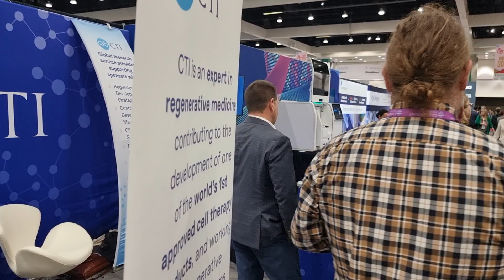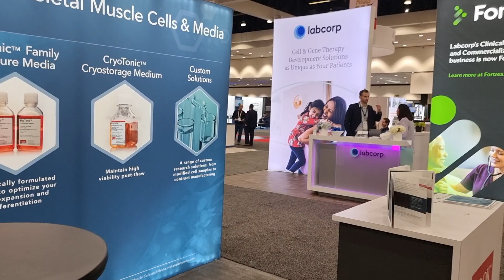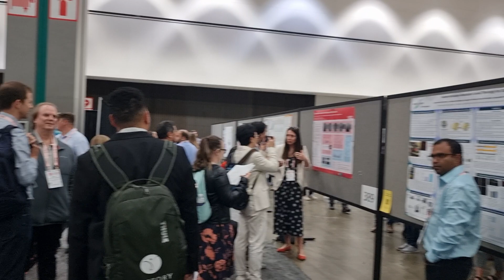LiveWithChaudhrey Exhibition floor walk-through at ASGCT2023 Los Angeles May 17 Day 2, Aisle 900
Here is a look at aisle 900 at ASGCT23

𝐈𝐟 𝐲𝐨𝐮 𝐚𝐫𝐞 𝐞𝐱𝐡𝐢𝐛𝐢𝐭𝐢𝐧𝐠 𝐨𝐫 𝐡𝐚𝐯𝐞 𝐚 𝐩𝐨𝐬𝐭𝐞𝐫 𝐚𝐭 ISCT23 Paris, 𝐚𝐧𝐝 𝐰𝐨𝐮𝐥𝐝 𝐛𝐞 𝐢𝐧𝐭𝐞𝐫𝐞𝐬𝐭𝐞𝐝 𝐬𝐡𝐨𝐰𝐜𝐚𝐬𝐢𝐧𝐠 𝐲𝐨𝐮𝐫 𝐬𝐨𝐥𝐮𝐭𝐢𝐨𝐧𝐬/ 𝐩𝐨𝐬𝐭𝐞𝐫𝐬 𝐭𝐨 𝐚 𝐰𝐢𝐝𝐞𝐫 𝐚𝐮𝐝𝐢𝐞𝐧𝐜𝐞 𝐠𝐞𝐭 𝐢𝐧 𝐭𝐨𝐮𝐜𝐡 𝐚𝐬 𝐈 𝐡𝐚𝐯𝐞 𝐬𝐥𝐨𝐭𝐬 𝐟𝐫𝐞𝐞 on the 1st and 2nd June!

Other exhibitors at ASGCT included Center for Breakthrough Medicines, Cyagen, Dark Horse Consulting Group Inc., , Miltenyi BiotecACROBiosystems AmplifyBio Andelyn Biosciences bioMérieux Bio-Rad Laboratories Bio-Techne Catalent Pharma Solutions CellBios Healthcare & Lifesciences Pvt. Ltd Cytiva G-CON GenScript GenScript ProBio L7 Informatics MilliporeSigma Miltenyi Biotec Rentschler Biopharma SE Resilience ScaleReady SCIEX SCTbio SGS Synthego Corporation Takara Bio USA, Inc. Thermo Fisher Scientific

🎞 View over 1,000 interviews and demos with experts from DrugDiscovery to DrugDelivery on my YouTube Channel 𝐑𝐒𝐊 𝐋𝐢𝐟𝐞 𝐒𝐜𝐢𝐞𝐧𝐜𝐞 𝐌𝐞𝐝𝐢𝐚

🎧 Listen to over 60 podcasts with Experts from across Life Science and Pharma/BIoPharma on my ChatsWithChaudhrey the Podcast